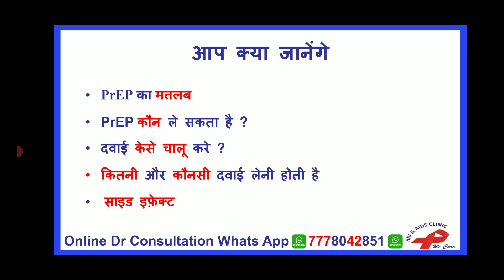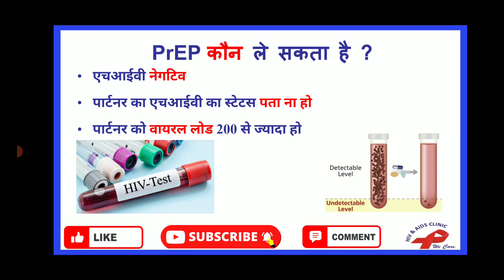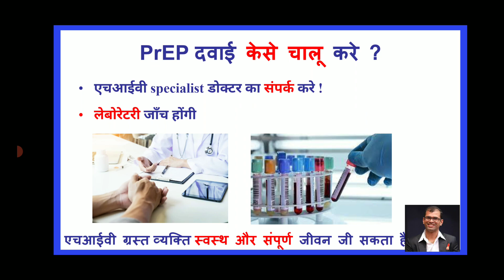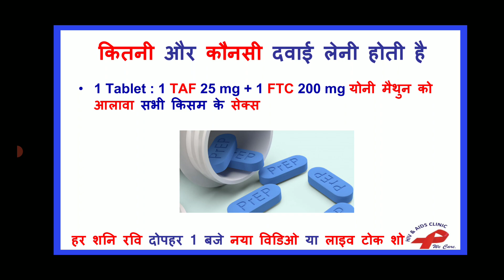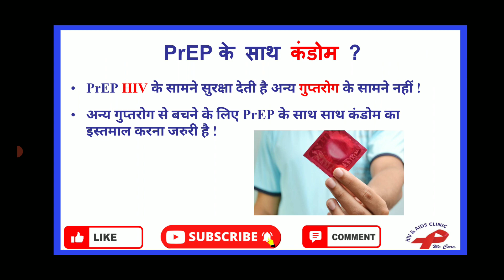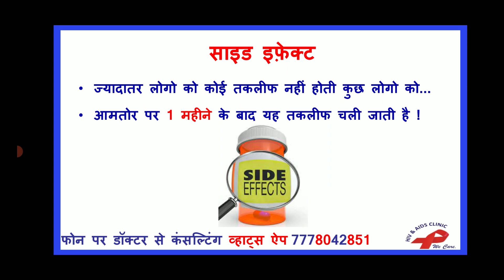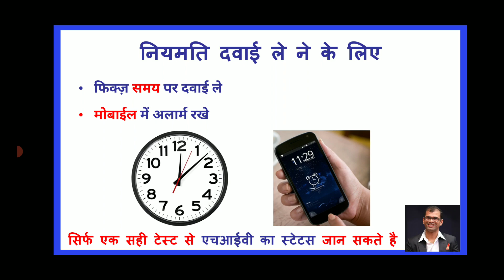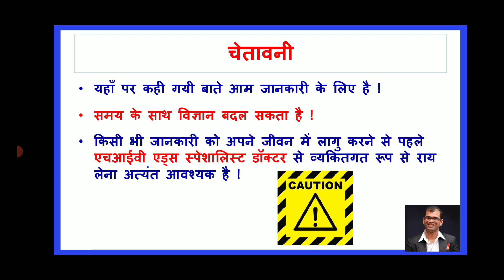prep hiv in hindi | prep hiv kya hota hai in hindi | hiv prep kitne ka aata hai | prep hiv ka matlab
2030 तक भारत में एचआईवी महामारी का अंत करने के लिए कृप्या इस मुहीम से जुड़ कर सपोर्ट कर ने के लिए Google प्रोफाइल पर 5 स्टार ⭐⭐⭐⭐⭐ REVIEW  दे  | धन्यवाद

0:00 hiv prep | hiv pre exposure prophylaxis | pre exposure prophylaxis hiv hindi  | prep hiv kya hota hai | prep hiv kaise hota hai
1:05 hiv prep ka matlab kya hota hai | hiv prep ka matlab kya hoi
2:48 prep pill for hiv | prep tablets hiv | when to take prep | prep drug for hiv
3:57 hiv prep medicine types in hindi
6:24 prep hiv effectiveness | hiv prep success stories
7:13 hiv prep kitne ka aata hai | hiv prep price in india
7:30 hiv prep kaise lete hain | hiv prep kaise use kare in hindi
10:20 dr ketan ranpariya